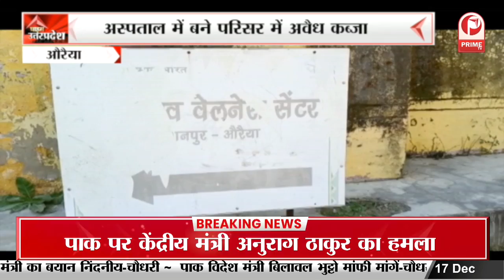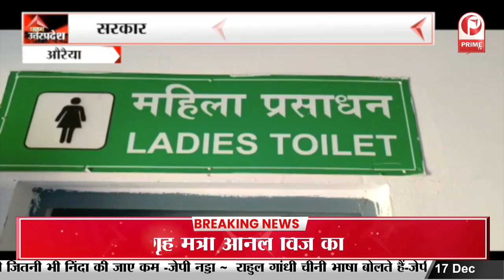Pakistani Foreign Minister: बिलावल भुट्टो के खिलाफ BJP का जबरदस्त प्रदर्शन || Prime Tv